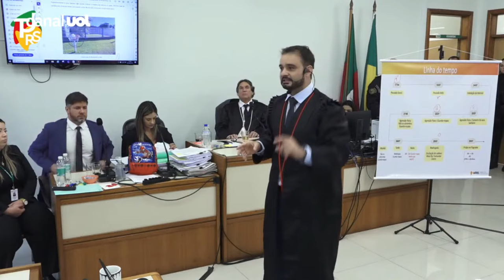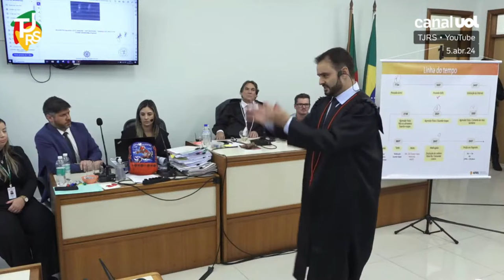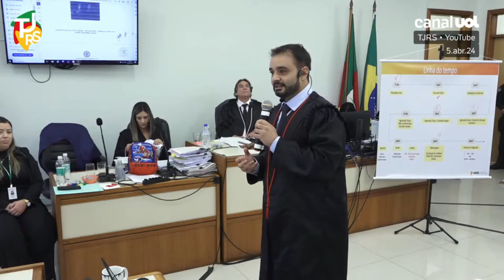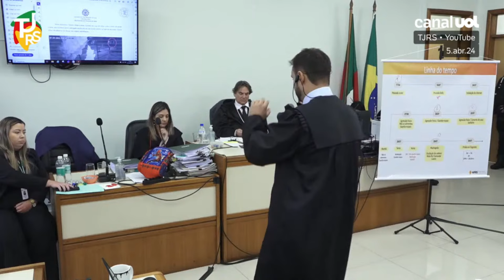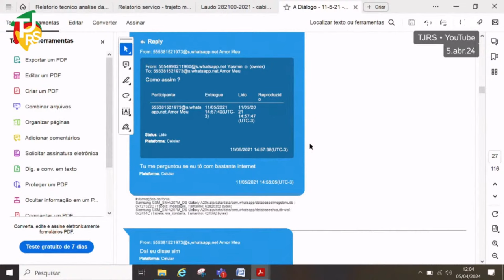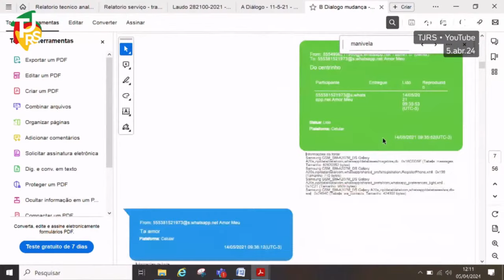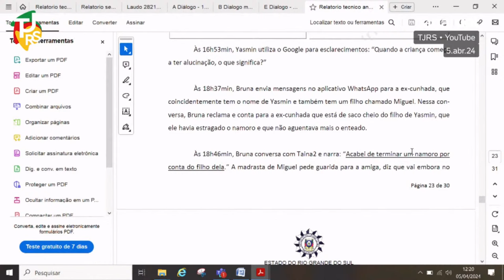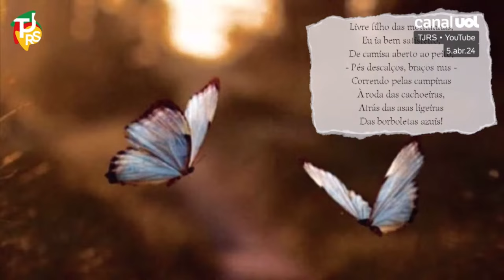🔴 Caso Miguel: Mãe e madrasta são julgadas no RS pelo assasinato de menino; acompanhe ao vivo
Acompanhe ao vivo, sexta-feira (5), o segundo dia de Tribunal do Júri da mãe e da madrasta de Miguel dos Santos Rodrigues, ambas rés pela morte da criança, realizada no final de julho de 2021, no Litoral Norte do Rio Grande do Sul.